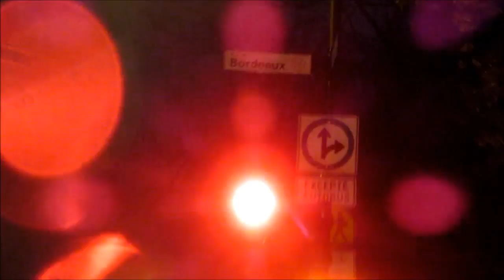WALKING RUE RACHEL IN THE RAIN IN MONTREAL - 11-09-18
IN THE PLATEAU MONT-ROYAL BOROUGH.